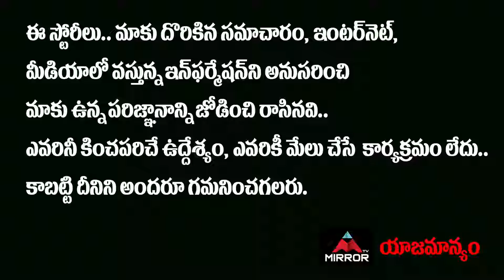Ravi Teja Khiladi​ Movie Review | Meenakshi,Dimple Hayathi | Ramesh Varma | Mirror Tollywood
10.My Village Show Anil Geela About Bigg Boss 5 Telugu Entry | Anil Geela Wife Amani | Mirror Tollywood